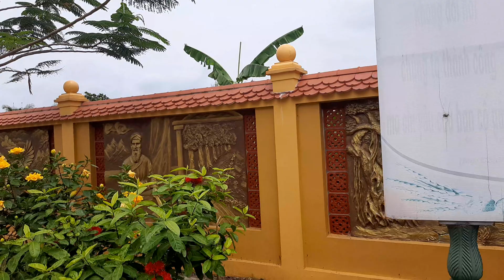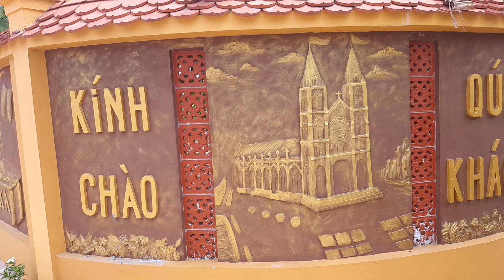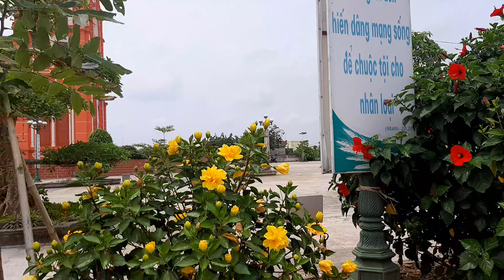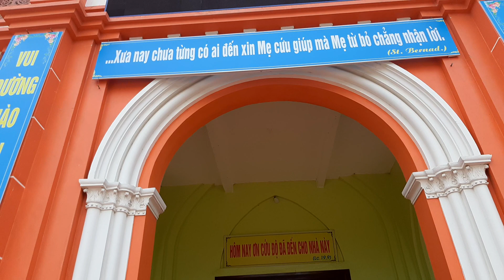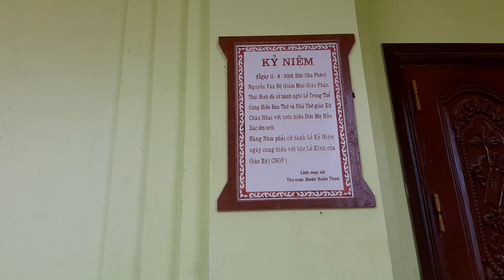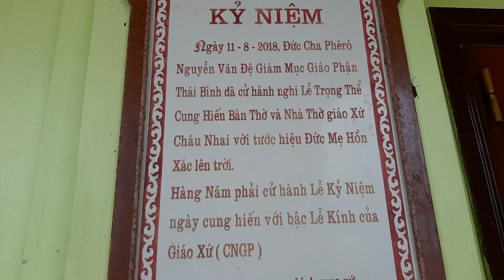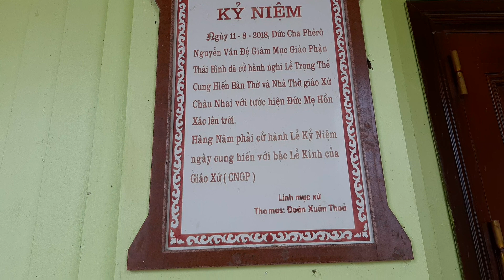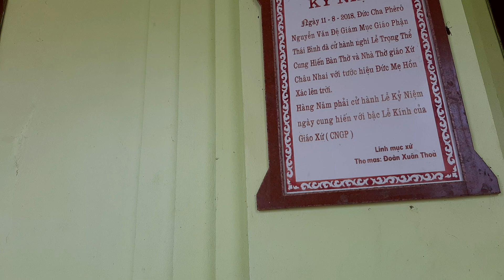Giáo xứ CHÂU NHAI gp Thái Bình tuyệt vời Đẹp như nhà thờ ĐỨc bà Sài Gòn